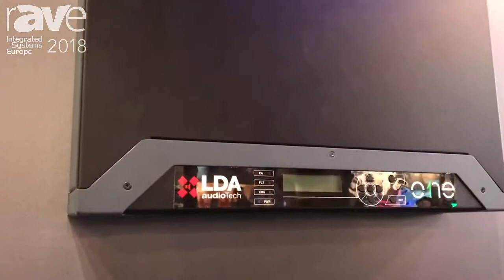ISE 2018: LDA Audio Tech Talks About LDA ONE PA and Voice Evacuation System